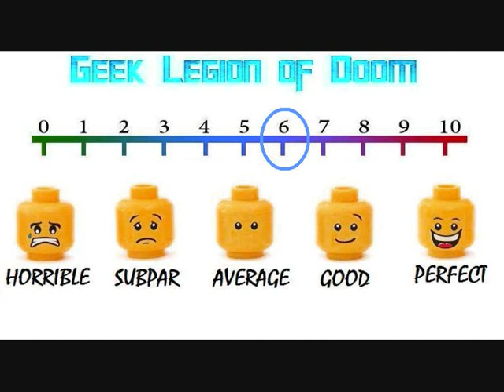CASSIDY RED ( 2017 Abby Eiland ) Western Romantic Action Movie Review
Cassidy Red is a western romance set against the backdrop of the 19th century American southwest. The film follows the headstrong daughter of a prostitute who returns to her hometown, seeking vengeance against the corrupt lawman she believes murdered her lover.